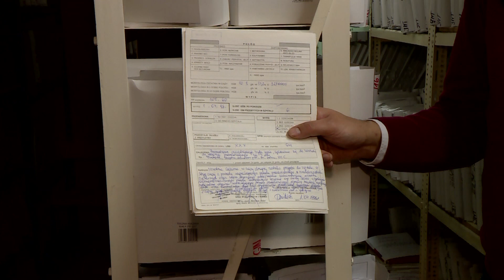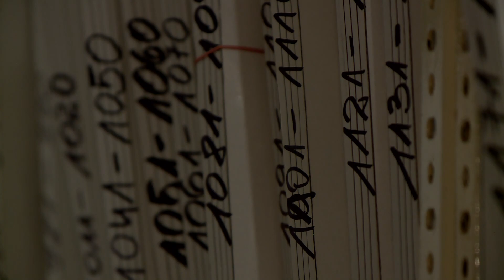Kolejki w szpitalach będą krótsze?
Ruszają pracę nad uruchomieniem systemu elektronicznej dokumentacji medycznej, czyli tak zwanej e-dokumentacji we wrocławskim szpitalu imienia Antoniego Falkiewicza na Brochowie. System ma skrócić czas obsługi pacjentów i zmniejszyć koszty funkcjonowania placówki. O szczegółach w materiale Łukasza Ciony.